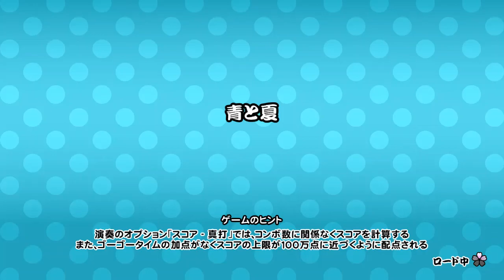【太鼓の達人 NS1】青と夏（ふつう）【オート動画】